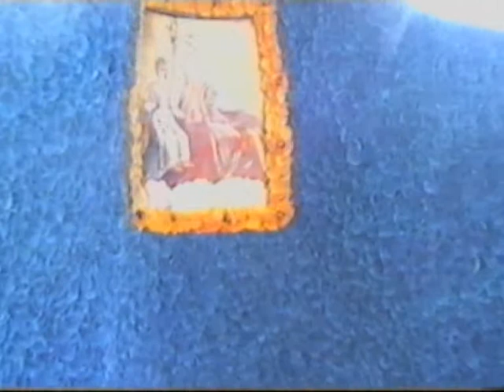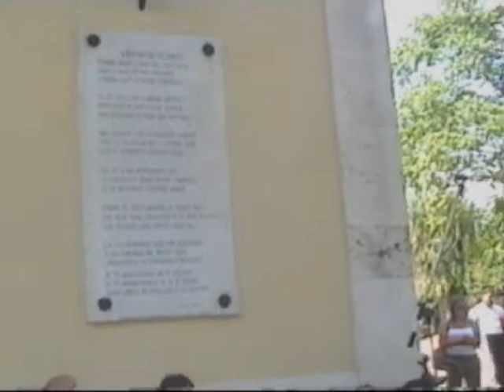Festa Madonna di Mellitto 2008 - Parte quinta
Processione della domenica mattina con sfilata dei carri floreali devozionali. Dal sito